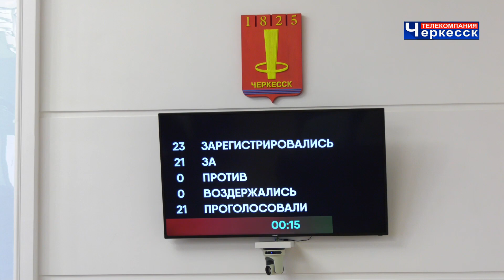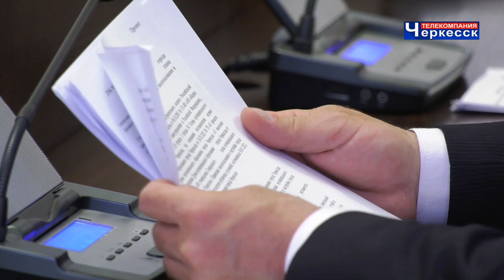Дума города Черкесска, март 2023г.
В минувшую среду состоялось очередное Мартовское заседание городской Думы республиканской столицы. Депутаты рассмотрели ряд текущих вопросов:
Об утверждении структуры Думы муниципального образования города Черкесска, о приёме имущества из собственности Карачаево-Черкесской республики в собственность муниципалитета, об изменениях в Генеральном плане города и другие. Руслан Альботов продолжит.